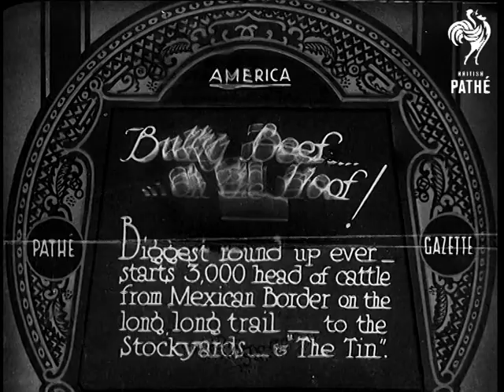Up Like A Rocket ... Down Like A Stick! Aka Uplike A Rocket (1933)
Full title reads: "Cuxhaven. Up Like a Rocket - Down Like The Stick! Inventor Zucker - despite repeated failures - still believes in his rocket service for air mails - & still it lands where it starts!"

Cuxhaven, Germany.

Nazi brown shirts carry small rocket out onto beach.

Shots of two men standing on beach next to rocket preparing it for launch. Quick shot of the rocket as it takes off.

A group of brown shirts gather around the wreck of the crashed rocket further along the beach. They begin to lift up the wreckage.
 FILM ID:703.28